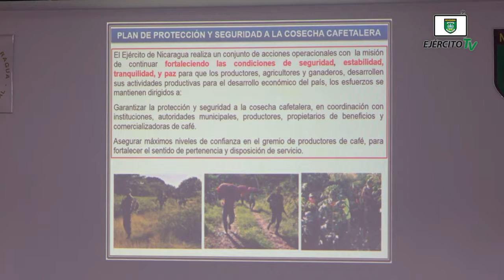Reunión con Agregados de Defensa, Militares, Navales, Aéreos, Adjuntos y Jefes de Misiones.